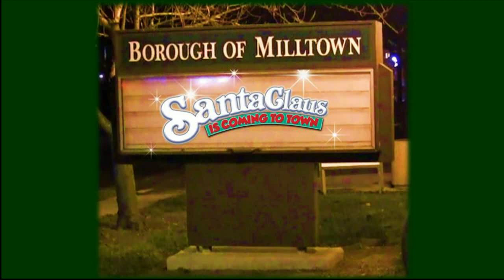Milltown Tree Lighting By Santa 2020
Santa safely visits Milltown with the Milltown Fire Dept on December 1, 2020 and does his annual tree lighting to  start off the Milltown Holiday Season!
He also talks about the new Santa Mailbox provided by the Milltown PBA.

Music used in this video:
Santa Claus Is Comin' to Town (Live at C.W. Post College, Greenvale, NY - December 1975)
Artist:
Bruce Springsteen
Writers:
Haven Gillespie, J. Fred Coots
Licensed to YouTube by:
SME (on behalf of NITRON concepts); SOLAR Music Rights Management, Sony ATV Publishing, Wixen Music Publishing, Inc., LatinAutorPerf, Rumblefish (Publishing), UNIAO BRASILEIRA DE EDITORAS DE MUSICA - UBEM, CMRRA, ASCAP, LatinAutor - SonyATV, and 12 Music Rights Societies